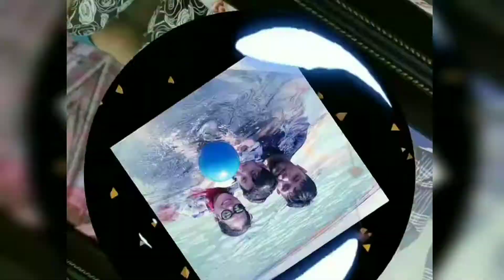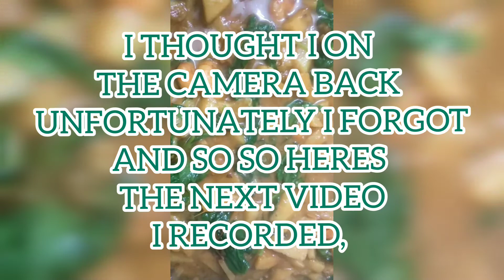Ginisang Dahon ng Ampalaya (bitter gourd leaves)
●●●●●●●●ATTENTION●●●●●●●
U WILL PUT THE BITTER GOURD LEAVES BEFORE YOUR GOING TO OFF THE FIRE.
This is one of favorite food to eat. Fave ko talaga dahon ng ampalaya ilagay sa ginisang monggo so isang araw may tanim ako at marami dahon naiisipan ko magisa kaya eto share ko lang sa inyo baka gusto nyo rin masarap sya try nyo.

INGREDIENTS:
●Bitter Gourd Leaves ●Potato
●Shrimps ●Oil ●Onion ●Garlic ●Tomato ●Chili
●Water ●Maggie Mix ●Turmeric Powder ●Salt

MUSIC PROVIDED FROM YOUTUBE STUDIO LIBRARY
TRACKS: Mama - Emmit Fenn